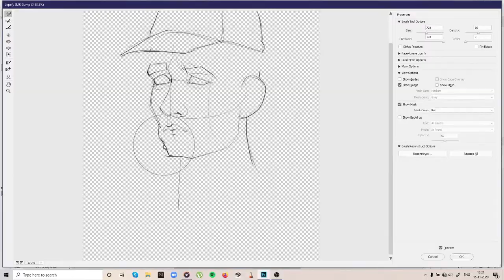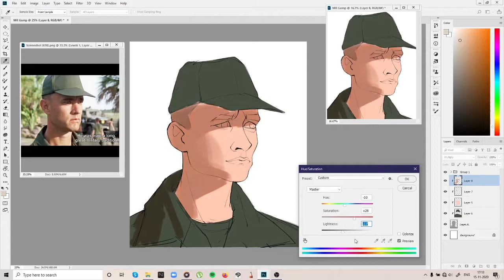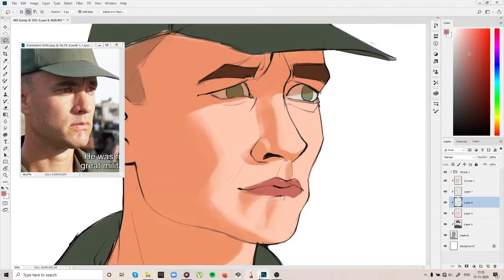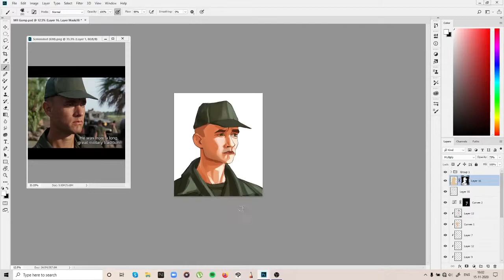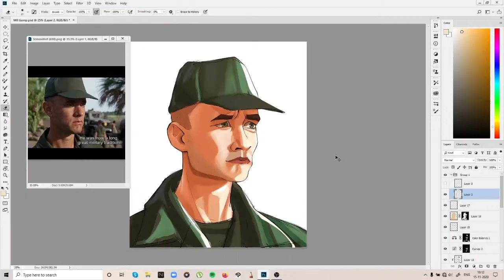Forest Gump Painting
This is a Time-lapse video of Forest Gump drawing process.